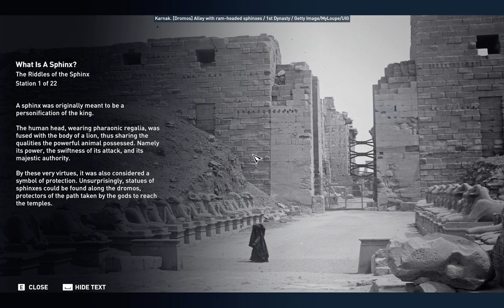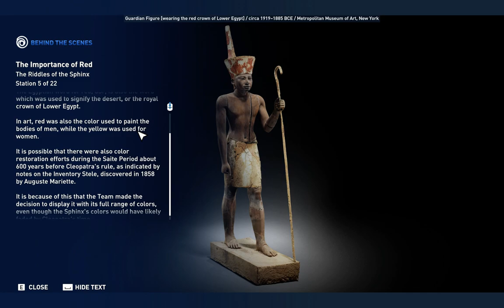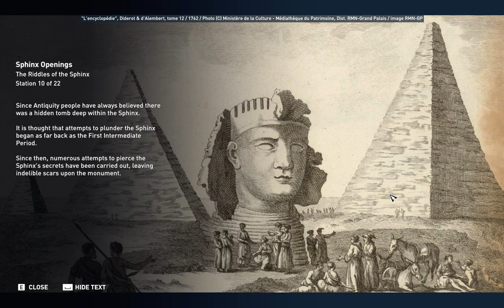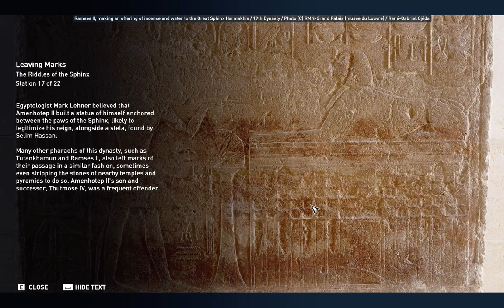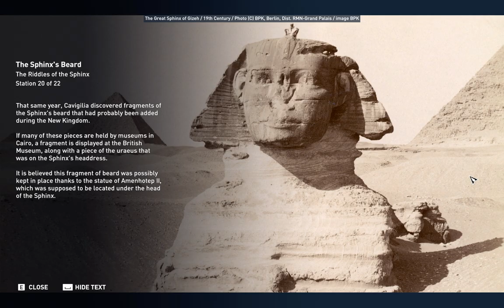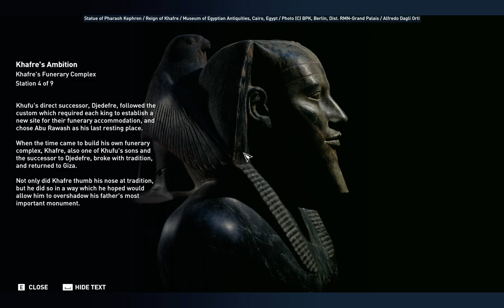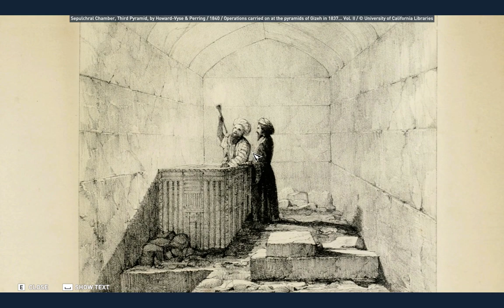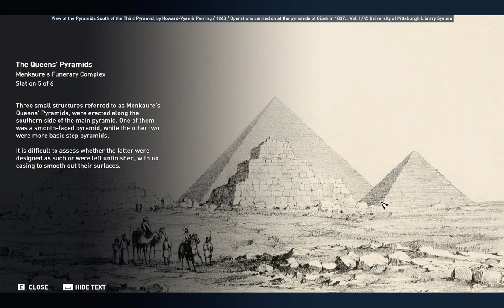Discovery Tour by Assassin's Creed Ancient Egypt - The Necropolis of Giza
This is the Discovery Tour by Assassin's Creed Ancient Egypt.  You can learn some interesting stuffs from Egypt while playing.

Tours in the video:
00:04 An Overview of The Giza Necropolis
02:25 The Riddles of the Sphinx
17:35 Khafre's Funerary Complex
24:05 Menkaure's Funerary Complex

Also if you wanna help me create more videos you can do it